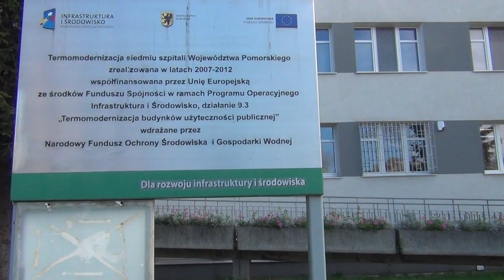SZPITAL SPÓŁKI COPRENICUS, GDAŃSK ZASPA NIEPRZYJAZNY.... NIEPEŁNOSPRAWNYM OTOCZONY SZLABANAMI?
Osoba mająca uprawnienia do parkowania na koprecie ZMUSZANA jest przez administratora obiektu spólkę COPERNICUS , zarządzającą też   parkingiem niestrzeżonym ,  ale płatneym  do powrotu do swego samochdu po kartę parkingową ,  bo obowiązkowo  ją tam kserują!?Inaczej pacjent niepełnosprawny nie wyjedzie bez opłaty 3 zł za godzinę parkowania!?Tu  tylko funkcjonuje  coś takiego i to zapewne niezgodnego z ustwą o ochronie danych osobowych!?.Ponadto kiedy chciałem się zarejestrować do neurologa to mi w dniu 14 września 2017 roku zproponowano termin wizyty na czerwiec 2018 roku!?W szpitalu Marynarki Wojennej RP umóiłem się na wizytę do neurologa na 15 grudnia 2017r.Prywatyzując trzy największe szpitale w Gdańsku dokonano wniesienia na piedestał PIENIĄDZA nad ZDROWIEM OBYWATELI.Co pan na to panie Ministrze ZDROWIA!?